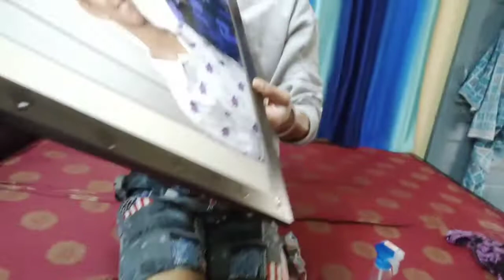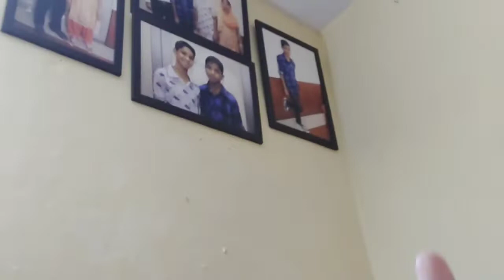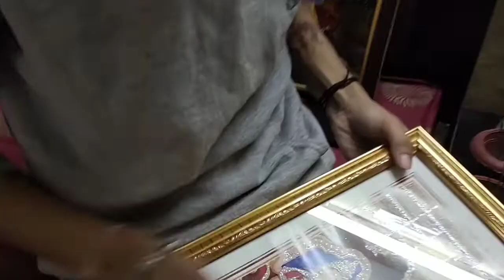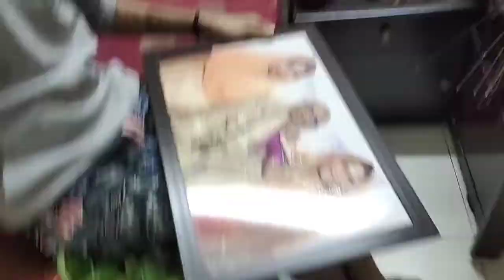Taiyaari ho gayi shuru 🔥 // Diwali special 😍// vlog 4 // Aayush Chauhan Vlogs